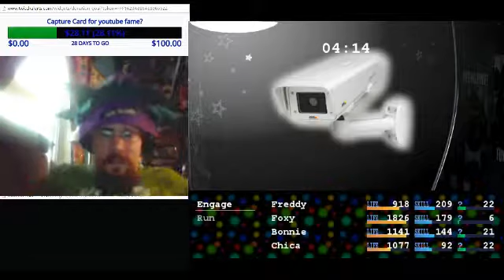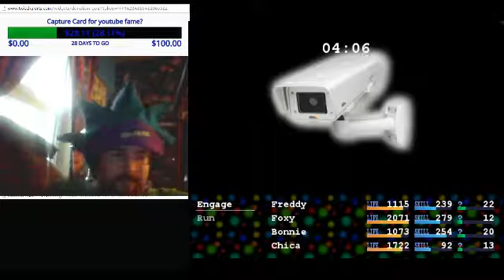Five Night's at F***Boy's Full Play. - 4 / 12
Saw Markiplier playing this. Looked fun! So I played it! This is the entire Playthrough! So Spoilers. Huzzah!